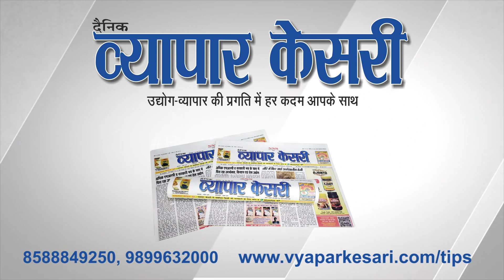Vyapar Kesari | 30 October 2023 | NNS Media